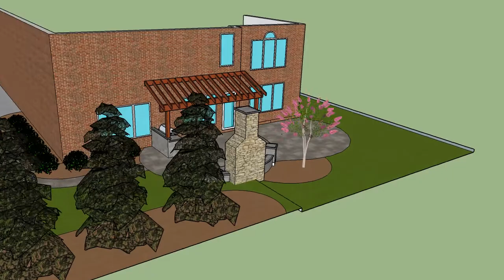Outdoor Living Space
Outdoor living space with fireplace, brick paver patio, seat walls, grill area and landscaping.
Franklin TN